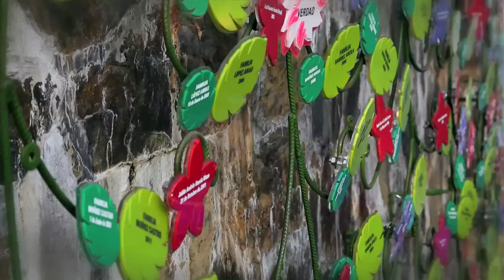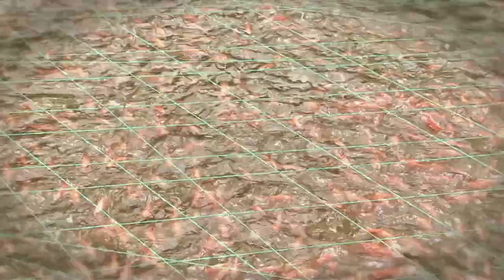Testimonios Reparación Víctimas 2014